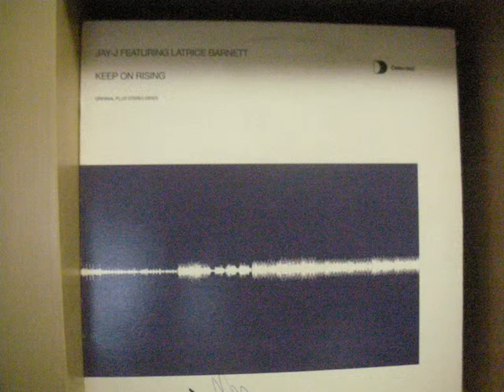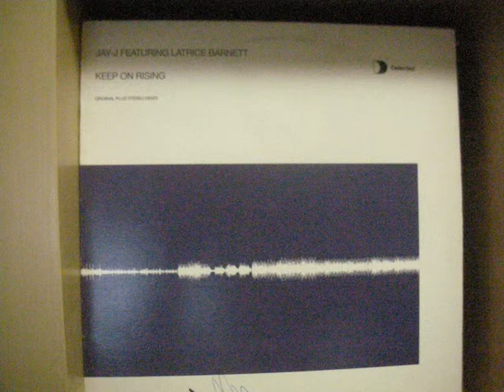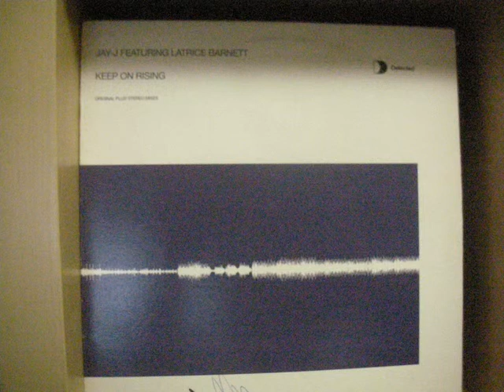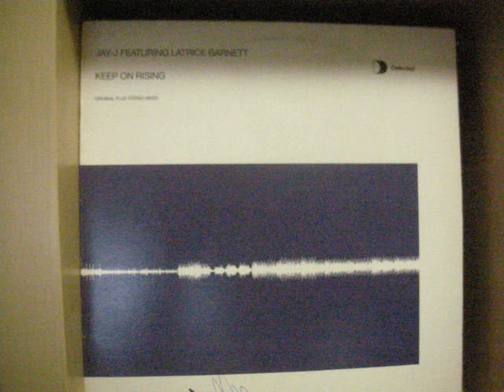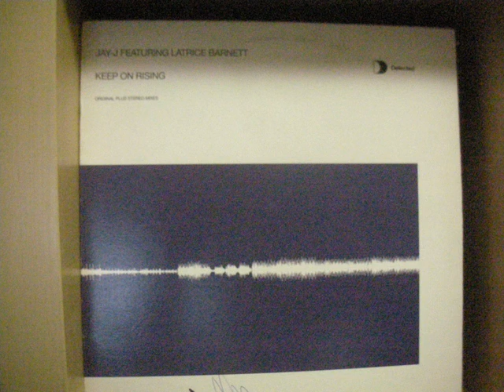Jay J featuring Latrice Barnett - Keep On Rising DJ Chus & David Penn Stereo Dub